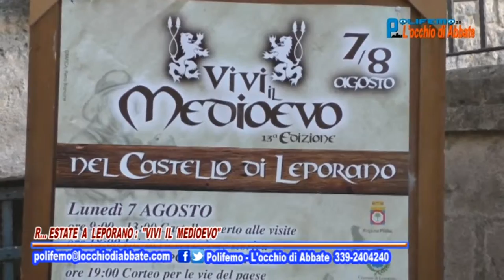Polifemo del 11 Agosto 2017 - R...Estate a Leporano: "Vivi il Medioevo"